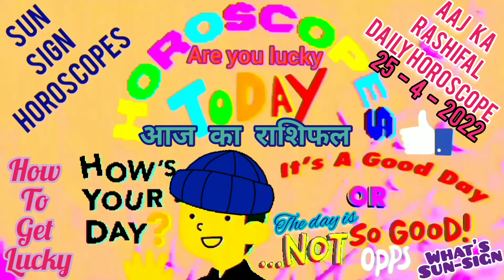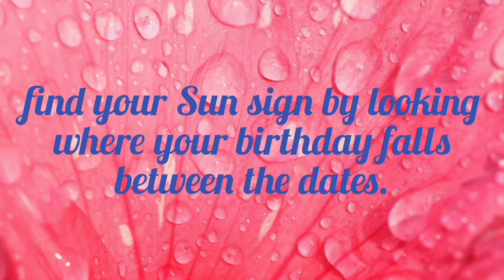Horoscope today | Daily horoscope | 25-4-2022 | Aaj ka rashifal | how to get lucky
All summed up:
"THUMBS UP" indicates a good day for a particular zodiac sign.
"OPPS" indicates a not so good day.

Get lucky by knowing how the day is going to unfold and aligning yourself accordingly .

aaj ke sitare
today
kya kahate hai aaj ke sitare
aaj ke taare
daily rashifal
am i lucky today
my luck today